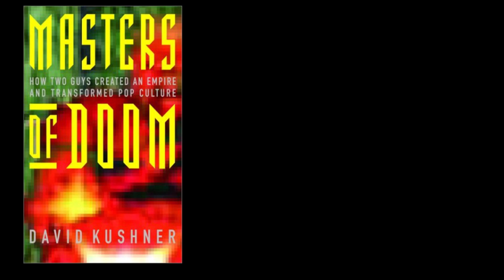Masters of Doom Chapter 2 - The Rocket Scientist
MASTERS OF DOOM CHAPTER 2!